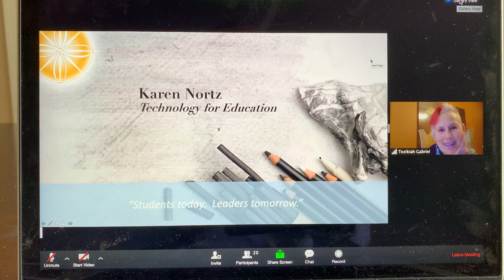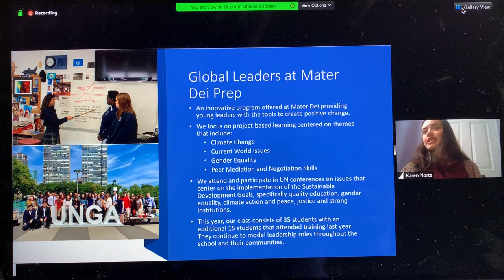George Anthony and Mater Dei Prep Global Leaders Rise to the Challenge!